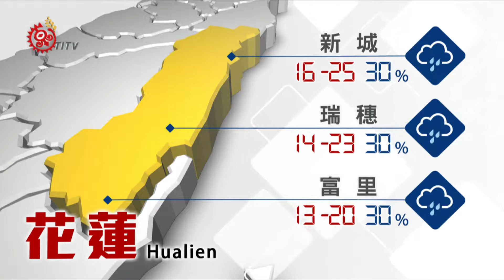山海氣象 2017-04-03 TITV 原視新聞